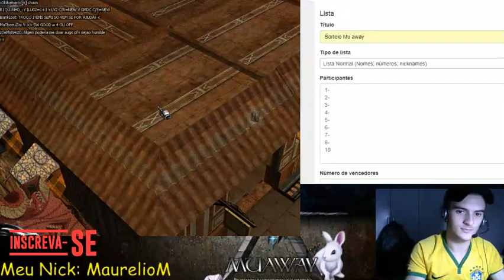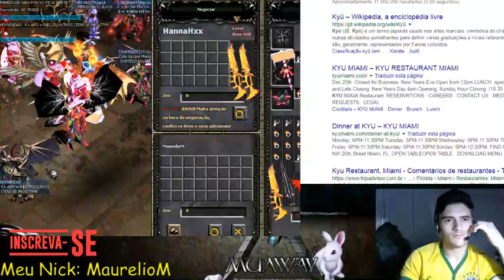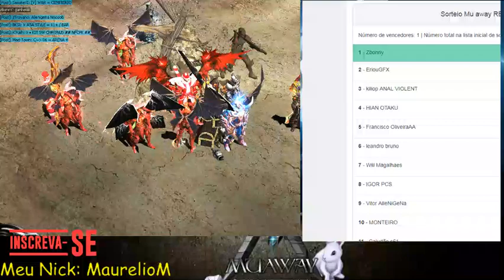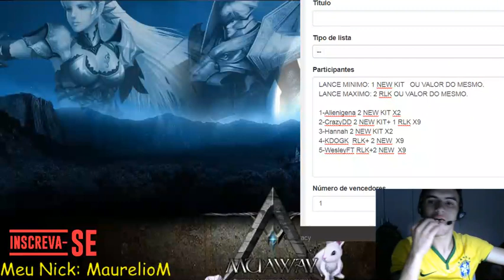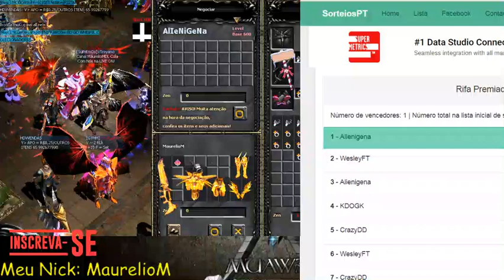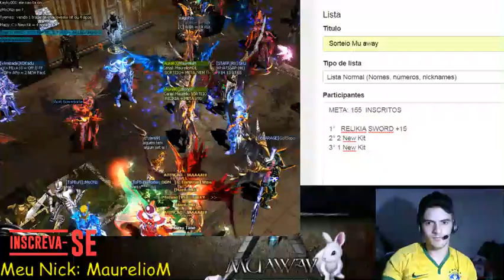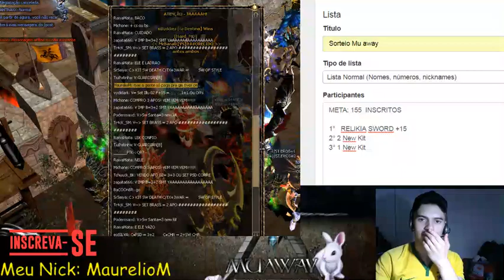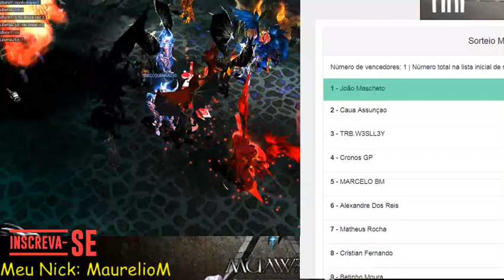Rifa Premiada, Vem Corajoso !!! 23/03